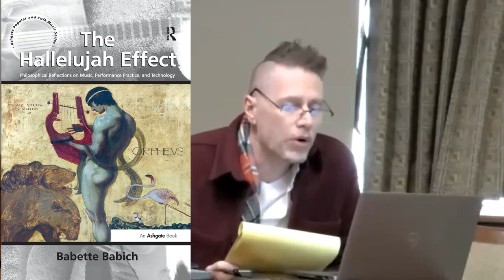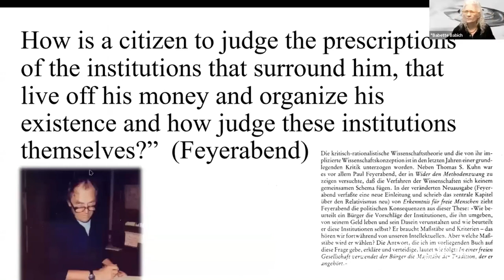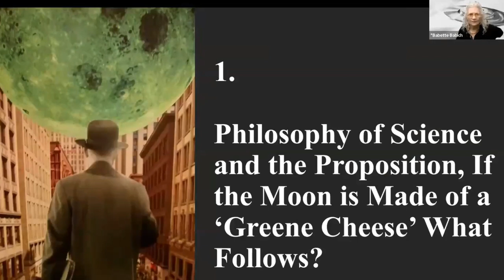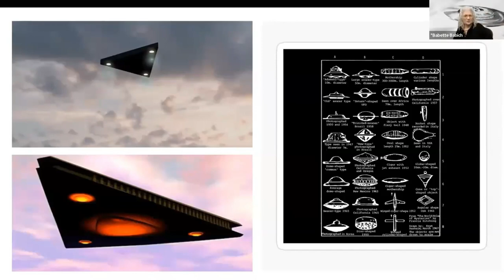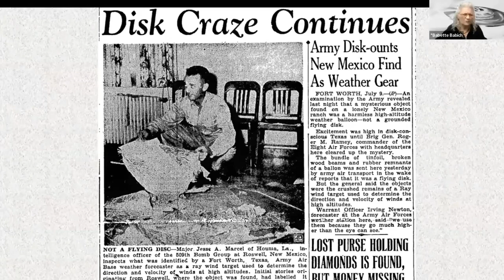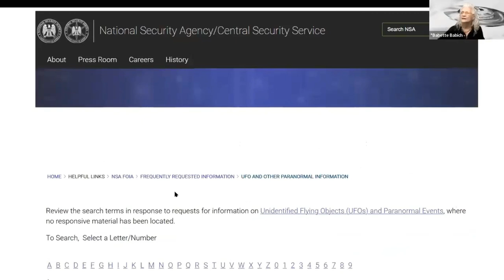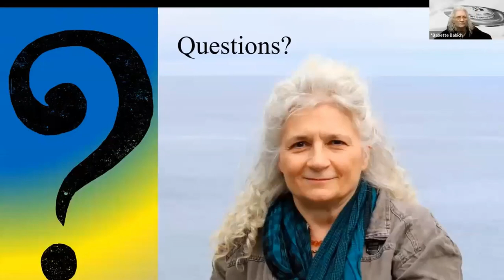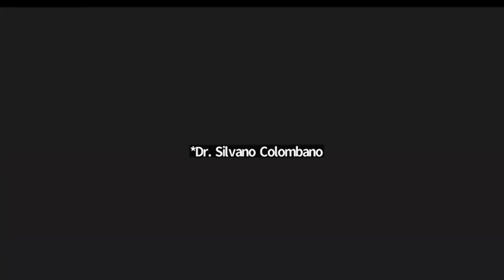Towards a Philosophy of Science of UAPs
Towards a Philosophy of Science of Unidentified Aerospace Phenomena: On UAPs and their Discontents

from the Limina Online Symposium for UAP Studies
Presented 3 February 2023